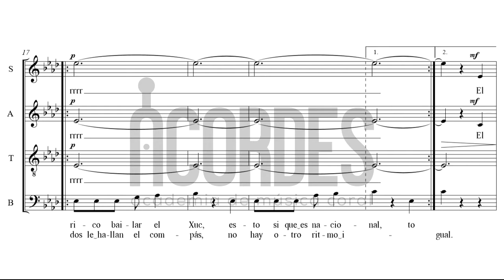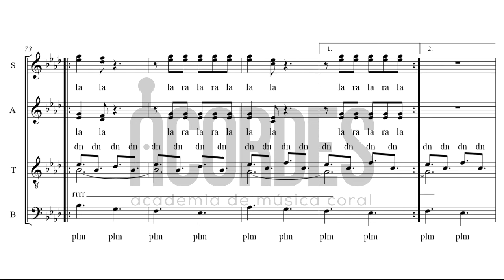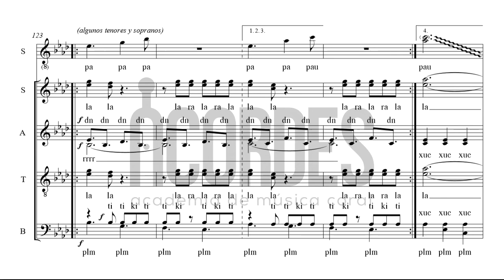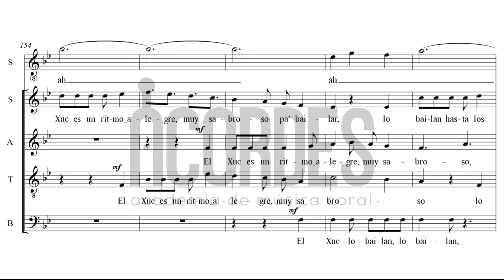El Xuc (Bajo 2) - F. Palaviccini - Arr. Edgar Sopón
Folclor salvadoreño del ritmo "xuc", creado por el maestro "Paquito" Palaviccini

Aprende más sobre el ritmo salvadoreño en este excelente blog de Mauricio Monroy

Se denomina danzas populares costumbristas salvadoreñas a aquellas a las que se le conoce el autor y reflejan una actividad cotidiana, como el trabajo de ciertas personas. Ejemplo de estas son "Las Cortadoras", "El Pregón de los Nísperos", "El Carbonero" o "El Xuc"; partiendo de esto se puede hacer una coreografía apegada a la temática de la melodía o lo que se ha querido reflejar con dicha producción artística. Este es un arreglo vocal hecho por su servidor desde un original instrumental del folclor salvadoreño, un ritmo desarrollado por Francisco “Paquito” Palaviccini, quien fue director orquestal, compositor, arreglista, violinista, marimbista, trompetista, clarinetista, saxofonista y pianista nacido en Santa Ana, departamento de El Salvador.
En 1942, este ritmo llamado 'xuc' nace en Cojutepeque, departamento de Cuscatlán, en las Fiestas de la Caña de Azúcar, cuando Palaviccini dio vida a su canción "Adentro Cojutepeque". Los instrumentos con los que experimenta inicialmente son el tambor, el saxofón, el clarinete y el juco. Se añade también trompetas, teclado, percusión leve (redoblante, platillos).
Al mezclar los ritmos modernos con los autóctonos, y al conjugar el carácter de la música con el de los salvadoreños, se da pie a una serie de composiciones inspiradas en acontecimientos y lugares propios de El Salvador, entre ellas: "San Miguel en Carnaval", "Santa Ana Mía", "El Café de mi Tierra", "Del Paisnal", "El Xuc", "Cocotero Sonsonateco", "Regalo de Navidad", "El Torito", "El Candelareño", "Zacatecoluca", "Santiago de María", entre otras. No fue hasta 16 años después de la creación del xuc cuando se creó la primera coreografía de este ritmo que consta de un dinámico baile, montaje a cargo de una bailarina perteneciente al grupo de danza salvadoreña Morena Celarie y se hizo en el marco de las fiestas patronales en el famoso Carnaval de San Miguel.
El Xuc es uno de los éxitos de Palaviccini en el cual hace una descripción coloquial del ritmo como tal, en el cual hace notar la alegría y sabor del ritmo, que todos pueden bailarlo y gozarlo sin importar la edad, clase social ni país de origen, y hace énfasis en que es un ritmo plenamente salvadoreño.

El Xuc es un ritmo alegre muy sabroso pa’ bailar,
lo bailan hasta los viejos y no pierden el compás;
los extranjeros que vienen también lo saben gozar,
se sienten salvadoreños con el ritmo nacional.

Que rico bailar el Xuc, esto sí que es nacional;
todos le hallan el compás, no hay otro ritmo igual.

Se baila en el cafetal, y en los pueblos también;
lo he visto en la capital, toditos lo bailan bien.
Yo lo bailo con amor y el sabor musical
de mi tierra tropical que se llama El Salvador.

 La introducción instrumental presenta el tema principal, y el desarrollo de la canción repite numerosas veces el tema y puente melódico, ya sea cantado o instrumental. La instrumentación combina una gran riqueza de ritmos en métrica de 6/8. Tiene un carácter festivo y es muy simple en su esquema armónico, desenvuelto en una única tonalidad. Contiene una sección de improvisación de saxofón.
 El arreglo de esta canción para coro mixto a capela está abierto a ser acompañado por instrumentación leve que no opaque el concepto vocal (dentro de la percusión podría hacerse uso de cajón, bombo, tambor, o bien el juco; puede considerarse percusión corporal). En este arreglo, aprovechando la diversidad tímbrica de la voz humana, se utiliza el recurso de la onomatopeya para imitar sonidos de instrumentos y sus articulaciones como el trémolo de la marimba, la trompeta, el bajo y el teclado. La estructura semejante a la forma sonata del clasicismo vienés, es decir cuenta con introducción, exposición, desarrollo, reexposición y coda.